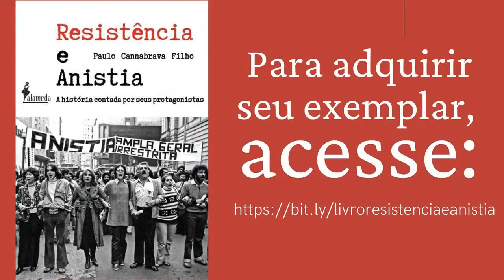Guedes e Bolsonaro disputam título de maior genocidas do país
O jornalista Paulo Cannabrava Filho, denuncia e abre dialogo sobre as atrocidades cometidas pelo desgoverno do Brasil e indaga, afinal quem mata mais, a irresponsabilidade social ou a política genocida liderada por Paulo Guedes?